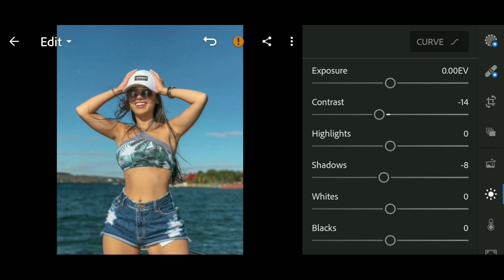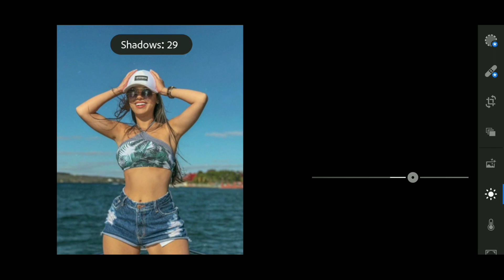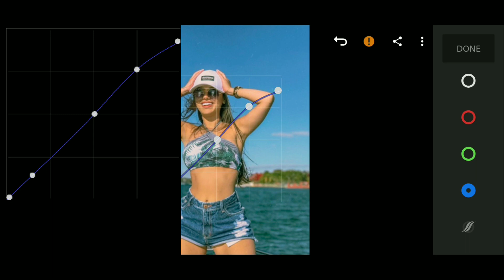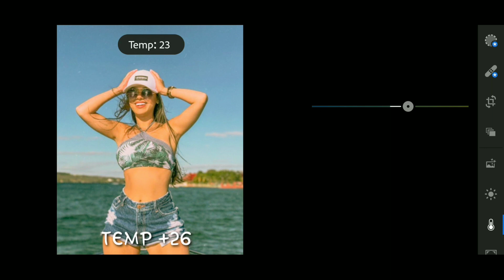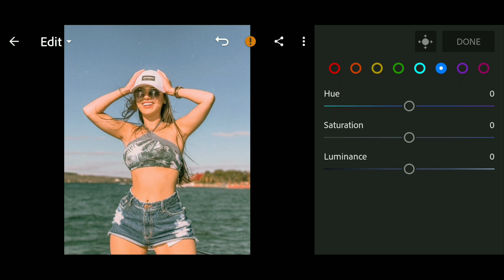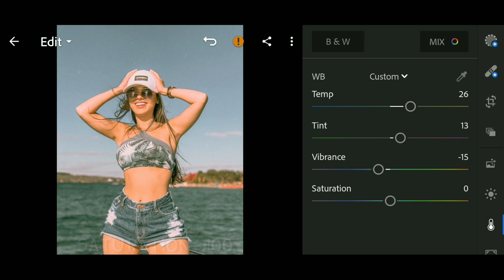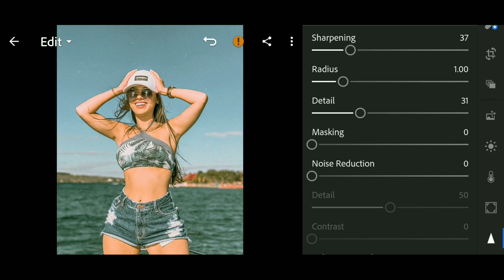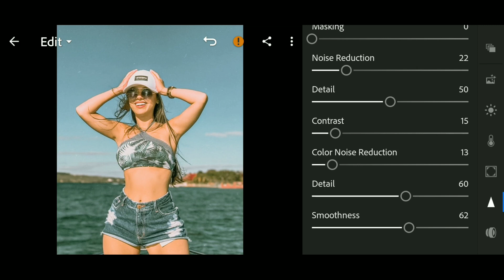Lightroom Mobile Presets Free DNG | How To Edit Peach Tone |PEACH PIE (2019)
free dng
moody brown
orange and teal
pastel
Polengshow
Benpen
Zie and Edilie
PlanetEris
Jesen Zain
Mango Street
IH Edition
L Rhendrix